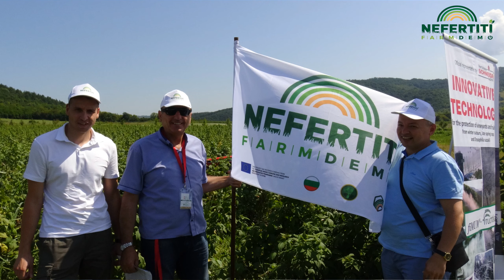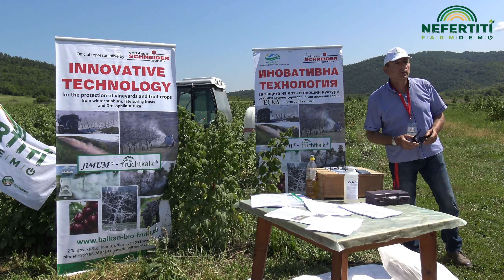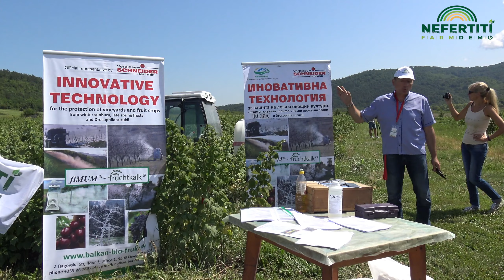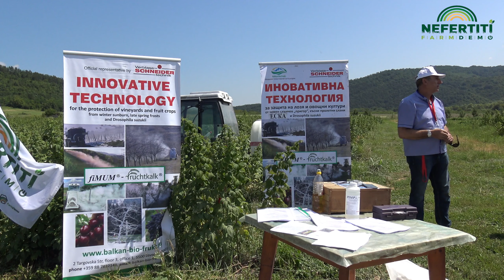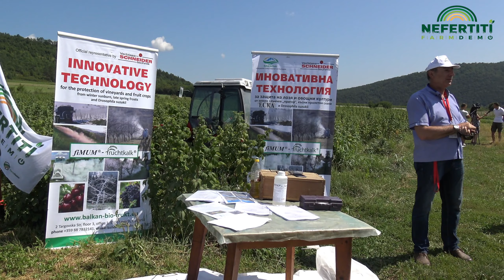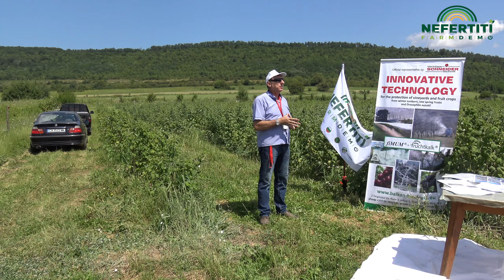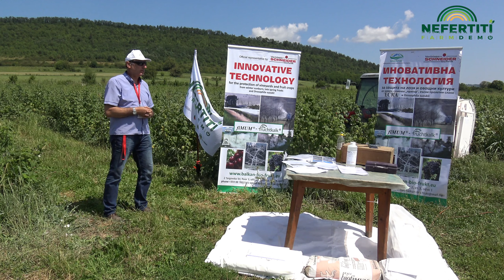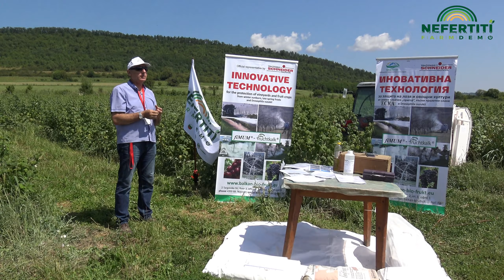Проект НЕФЕРТИТИ - демонстрация - използване на немска овощарска вар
НА 19 ЮЛИ 2019 Г. В С. ДЪЛБОК ДОЛ СЕ ПРОВЕДЕ ДЕМОНСТРАЦИЯ НА „ИНОВАТИВНА ТЕХНОЛОГИЯ ЗА ПРЕВЕНЦИЯ ОТ БОЛЕСТИ И НЕПРИЯТЕЛИ И ЗАЩИТА ОТ ТЕМПЕРАТУРЕН СТРЕС ПРИ ОТГЛЕЖДАНЕ НА ЯГОДОПЛОДНИ (МАЛИНИ) И ДР. ОВОЩНИ ВИДОВЕ ЧРЕЗ ИЗПОЛЗВАНЕ НА НA НЕМСКА ОВОЩАРСКА ВАР"
Събитието бе организирано от Национална служба за съвети в земеделието и г-н Божидар Петков, председател на Българска асоциация на малинопроизводителите и био-ягодоплодните.
Използване на немска овощарска вар, като средство за превенция от редица гъбни, бактериални и вирусни болести, както и от някои видове вредоносни инсекти, като Drosophila suzukii. Технологията се прилага, като средство за поддържане на вредните популации под утвърдените прагове на икономическа вредност. Друго полезно действие на овощарската вар е и като листен тор със 74% съдържание на калциев оксид.

Технологията води до по-доброто усвояване на азота, въглеродният диоксид и други макро и микро елементи от въздуха и почвата; увеличава броя на азотфиксиращите бактерии в почвата и тяхната ефективност; напукани, нацепени или повредени от градушки, вредители или механични повреди плодове бързо калцират и предпазват от вторично заболяване и  заразяване съседни плодове; повишена устойчивост на растенията към пролетни студове, а също така и към късни есенни слани и застудяване.При приложението на немска овощарска вар не се изисква прилагането на карантинен срок.

Събитието бе организирано по програма Хоризонт 2020, проект „Свързани в мрежи европейски ферми за стимулиране на взаимното обогатяване на знанията и използването на иновации чрез демонстрации“ (NEFERTITI)  в рамките на хъб България на мрежа № 9 „ Намаляване употребата на пестициди при производството на грозде, плодове и зеленчуци“.

При изготвяне на видео материала са използвани кадри от Ютуб канала "Овощарска вар"